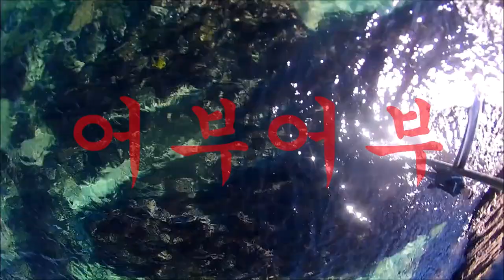"커넬 철계단 포인트 소개및 드라마낚시"